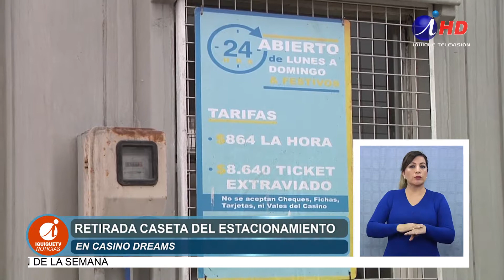RETIRADA CASETA DEL ESTACIONAMIENTO DEL CASINO DREAMS (2018.06.21) Lengua de Señas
En horas de la mañana de este jueves, autoridades de la Municipalidad de Iquique retiraron la caseta del estacionamiento del Casino Dreams, por falta de permisos, cumpliendo así con lo estipulado en el Plan Regulador de la Ciudad. El caso fue notificado a la empresa Concesiones, y derivado al Segundo Juzgado de Policía local.